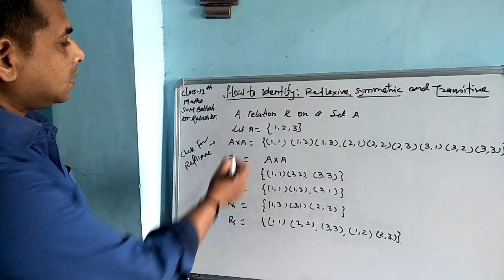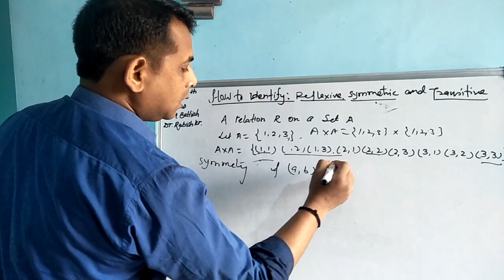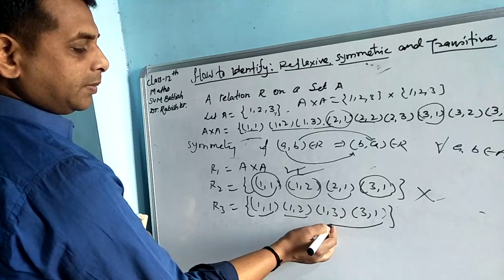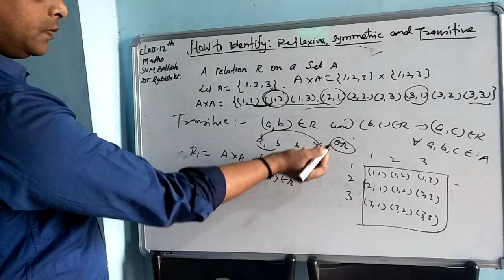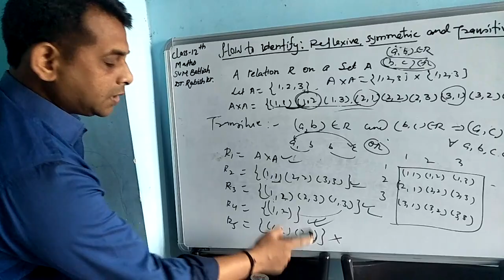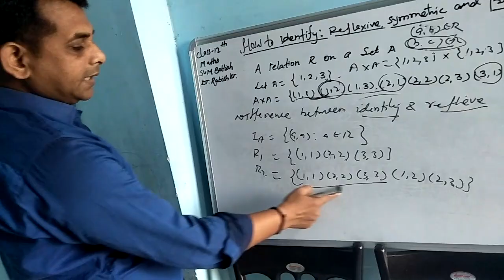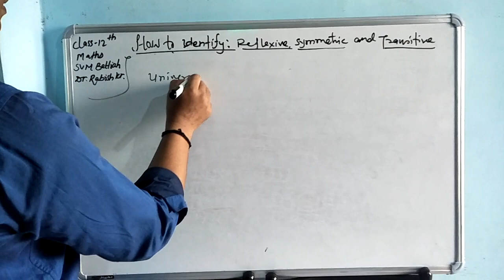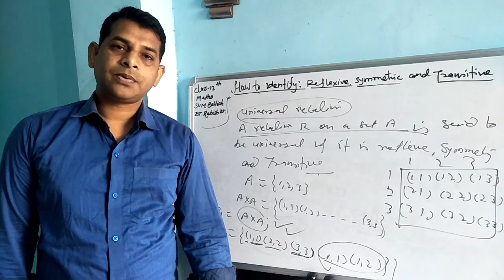How to identify given relation is either reflexive symmetric and transitive